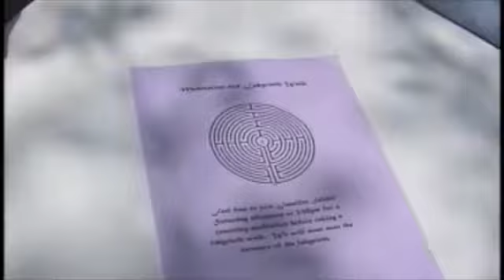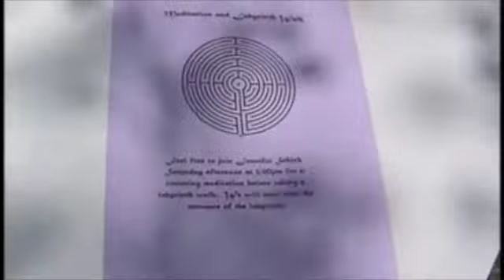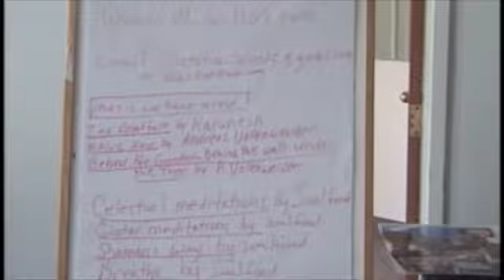Halo TV Angels Talk w Sandra at emPowering Womans Retreat Pt 3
Halo Vision: TV Angels Talk Soul Relationships with Sandra at Empowering Self woman retreat at WayCross, IN.  It's all real unscripted tele-a-vision journeys reflecting One World, One Dream, In the Spirit Of Unity!